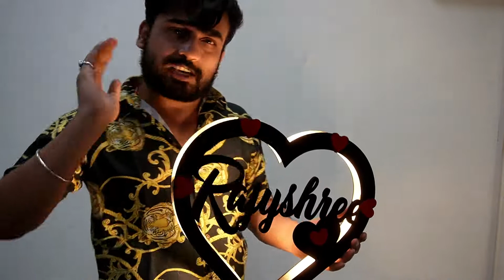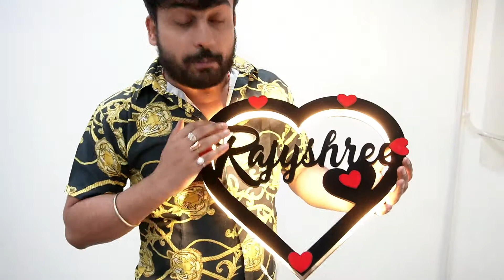How to Make Heart Wall Hanging | Personalized Wall Hanging | Perfect Gift For Every Relation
wall hanging,wall hanging craft ideas,wall hanging craft,wall hanging ideas,gift for couple,gift for couple anniversary,gift for couple on wedding day,gift for couple on engagement